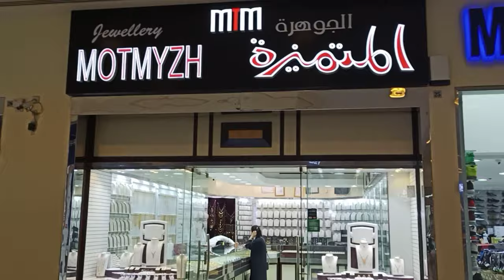Murang Gold sa al khobar Al rahmania mall | Michael Navarro vlogs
Vlogs Title Murang Gold sa al khobar Al rahmania Mall |Michael Navarro vlogs

In this vedio guys  showed here how to make coffee or anything and tags in your vedio in your youtube channel you can follow me guys or can help your channel grow fast and get more  views thanks you guys  don't forget to like comment and subscribe to my channel 😍🤭😍🤭😍